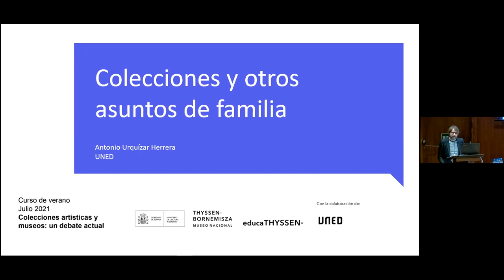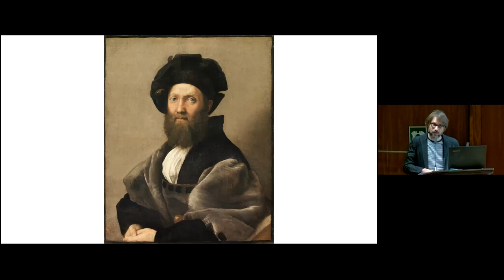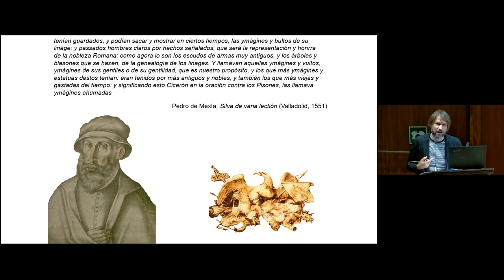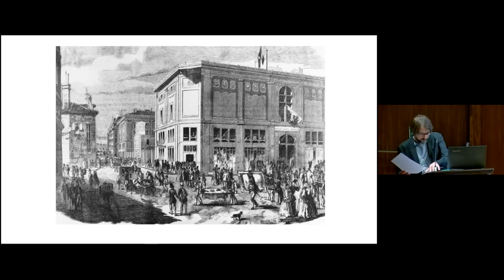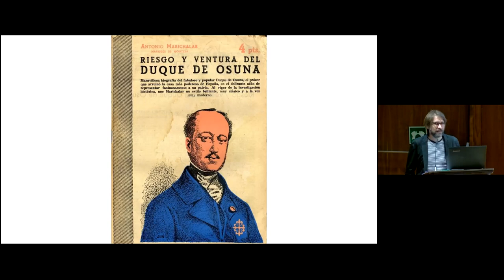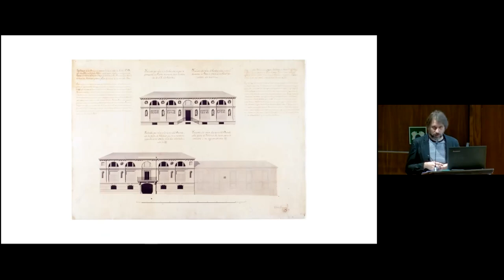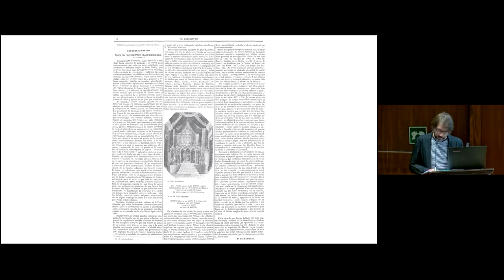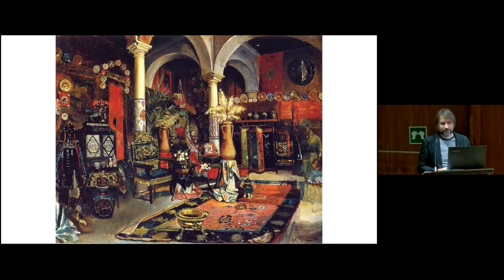Conferencia | Coleccionismo y familia - Antonio Urquízar | Colecciones... (9/10)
Conferencia de Antonio Urquízar, UNED, dentro del curso 'Colecciones artísticas y museos: un debate actual' organizado en junio de 2021 por el museo en colaboración con la UNED.